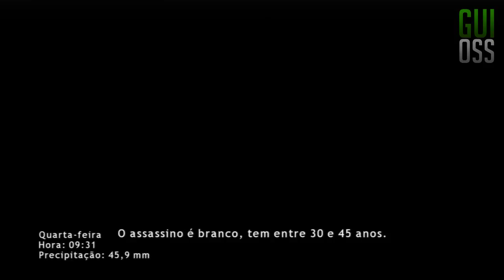Heavy Rain [Português] - Parte 9 - Fanatismo Religioso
Parte 9 do meu Playthrough do game Heavy Rain, com legendas e dublagem em Português. Espero que gostem =D